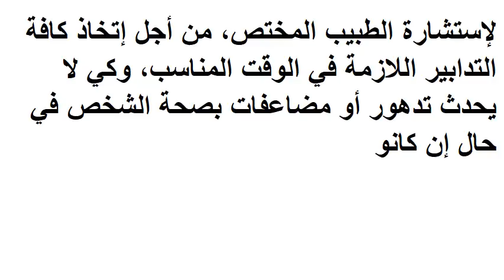هام جدا إذا شعرت بهذا النوع من الألم فى رأسك فعليك أستشارة الطبيب فورا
يعاني الكثير من الناس من مشكلة ألم الرأس الذي ينتج عن الإرهاق أو بسبب التوتر، أو قد يكون سببه داء الشقيقة وهو الصداع النصفي الشديد الذي يستمر لعدد من الساعات أو قد يصل لعدة أيام، حيث يبدأ الشعور بداء الشقيقة بألم ينبض بقوة بمقدمة الرأس ليمتد إلى إدى جوانب الرأس، هذا الألم يتزايد مع مرور الوقت، ولكن كل هذه الآلام قد لا تشكل أي مخاطر على صحتهم.ولكن هناك بعض أوجاع الرأس التي من الممكن أن يرافقها بعض الأعراض الغريبة مثل ضعف  عضلات الوجه أو عضلات الذراعين أو الفخذين، أو الشعور بفقدان التوازن، ومواجهة صعوبة في المشي أو الكلام أو حتى في الرؤية، هذا الأمر الذي يدل على أن الشخص الذي يعاني منها مصاب بأزمة قلبية، تستدعي أن يتم نقله على الفور إلى المستشفى. وفي حال شعورك بألم خاطف وقوي للغاية في الرأس وإستمر الألم لمدة دقيقة فهذا أيضا قد يكون إشارة على أن هناك إصابة بنزيف دماغي، وهذا النزيف يحدث في العادة حين التعرض إلى حادث ما، أو بسبب توسع الأوعية الدموية، أو قد يحدث حين إصابة الرأس بجرح ما.هذا بالإضافة إلى أنه من الضروري أن يقوم الشخص بإستشارة الطبيب حين شعوره بوجود آلام في الرأس مفاجئة وشديدة فور الإستيقاظ من النوم، وذلك لأنه قد يدل على أن الشخص مصاب بورم في الدماغ، وقد قترافق هذا الأمر مع التقيؤ في الصباح، أيضا خلال فترات النهار، ففي حال الشعور بأي من الأعراض التي تم الإشارة إليها فلابد من اللجوء بسرعة لإستشارة الطبيب المختص، من أجل إتخاذ كافة التدابير اللازمة في الوقت المناسب، وكي لا يحدث تدهور أو مضاعفات بصحة الشخص في حال إن كانوا يشكو فعلا من أي مرض.

اذا اعحبك الفيديو يمكنك دعمنا عبر هذا الموقع

شاهد ايضا :
قناة المتفوقين